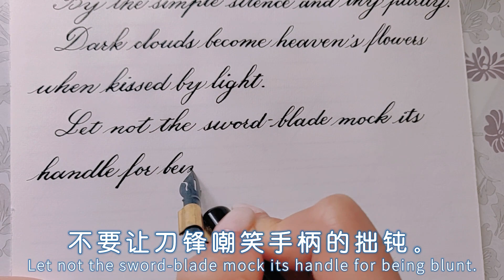飞鸟集 250 Calligraphy exercises vlog